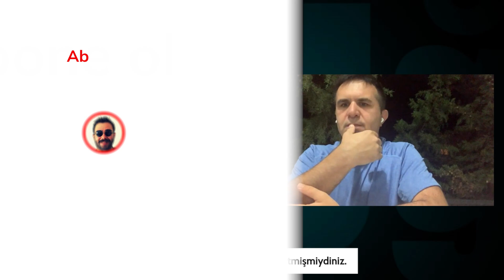TYT 70 Net yapan birinin ilk 5 bin ihtimali var mı?